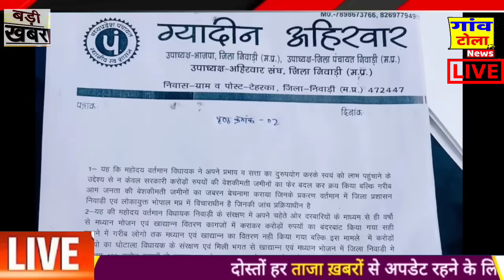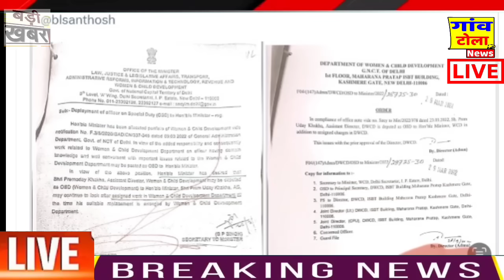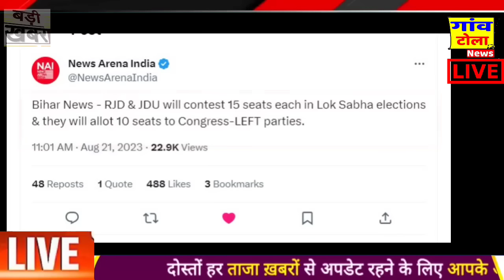कोर्ट पहुंचकर लालू यादव ने CBI को दिया करारा जवाब, Breaking news, top today news, rahul , bjp,modi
india_today_axis ​ (Axis)
1 - ndtv prime time live
2-  ndtv live hindi prime time today
3-  ndtv live prime time
3-  prime time ndtv live
4-  ndtv live prime time with ravish kumar today
5-  ndtv prime time today live
6-  ndtv live prime time ravish kumar

1 - ndtv prime time live
2-  ndtv live hindi prime time today
3-  ndtv live prime time
3-  prime time ndtv live
4-  ndtv live prime time with ravish kumar today
5-  ndtv prime time today live
6-  ndtv live prime time ravish kumar